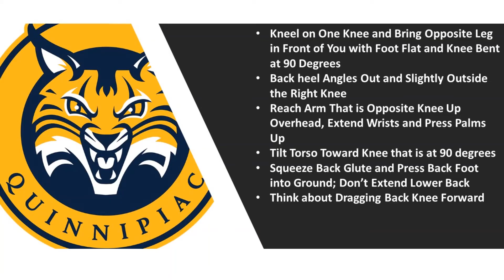Hip Flexor Fascial Stretch Version 2